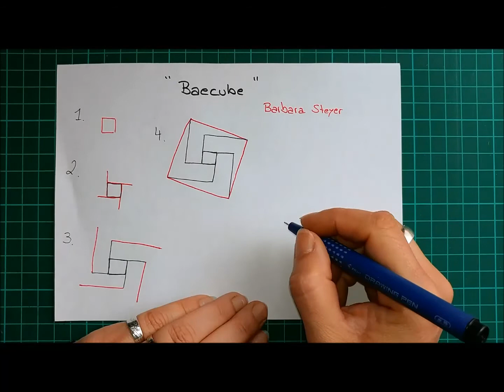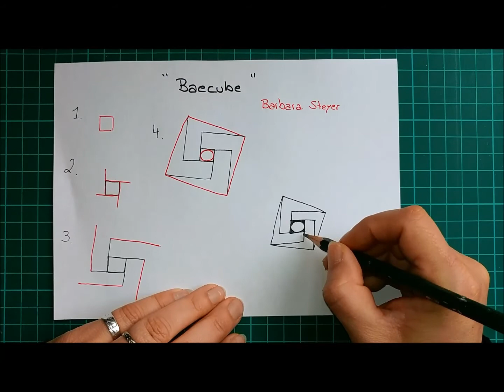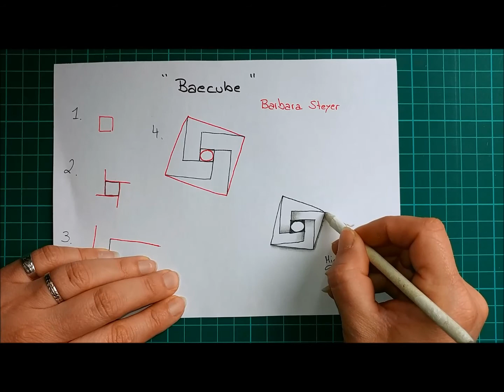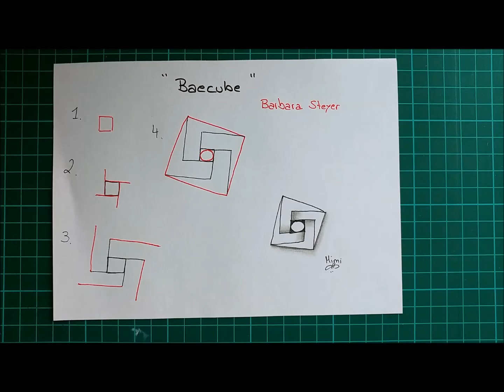Daily Tangle - "Baecube" |How to draw...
Daily Tangle - "Baecube"

Heute Lerne ich das Muster  "Baecube"
( Inspiriert von  Barbara Steyer )

Join us
▶▶▶Daily Tangle Gruppe:

CYVZ1KCN

Gefilmt mit :
LG Q8

Gemalt mit:
Fineliner, Bleistift ...

❤❤❤❤  Vielen Dank  ❤❤❤❤❤